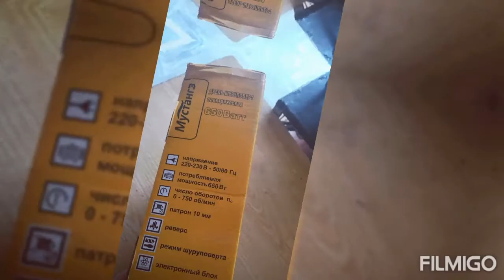ELECTRIC SCREW TITER MACHINE || SCREW DRIVER MACHINE|| ELECTRICIAN BEST TOOLS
Whatsalp